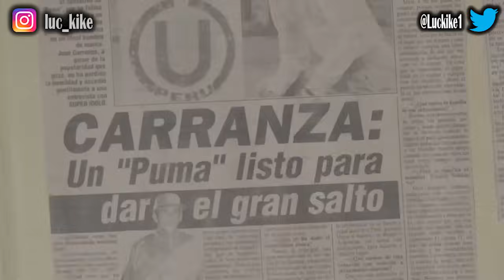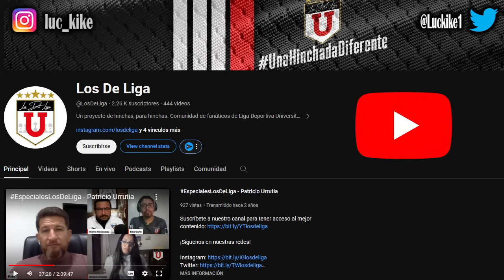CÓMO LLEGA LDU DE QUITO FRENTE A UNIVERSITARIO? COLABORACIÓN @LosDeLiga / COPA LIBERTADORES GRUPO D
Opinión e información de Universitario de Deportes:

REDES DE INVITADO;
Proyecto Los De Liga:
Facebook: Somos Los De Liga
Twitch X: @losdeliga